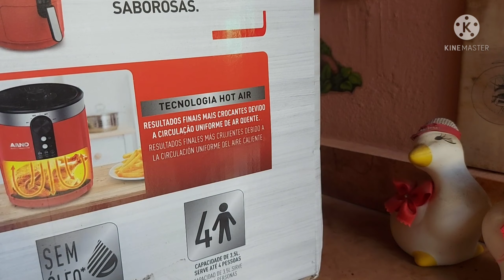Troquei plantas com uma amiga 😊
Boa tarde pessoal

Neste vídeo mostro as plantas que troquei com uma amiga muito querida, assistam o vídeo até o final para descobrir quem é!

deixem seu likse
fiquem com Deuses
muito obrigada